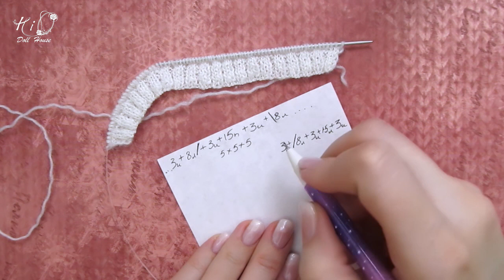🌟Как связать ШАПКУ и ШАРФ для куклы!🌟✨Вяжем Уютный зимний комплект формата 1:6!✨ DIY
Всем привет, с вами канал Hio DollHouse! Хотите узнать, как связать спицами уютный шарф и шапку для куклы? Каким образом рассчитать все размеры и связать все основные элементы? Это видео содержит подробную инструкцию по вязанию миниатюрной шапку и шарфика. Данный мастер-класс станет хорошим уроком для желающих своими руками связать спицами кукольную одежду. Я расскажу вам все подробности и секреты о вязании узора из миниатюрных кос на кукольной одежде.

Шапочка - 0:13
Шарфик - 12:10